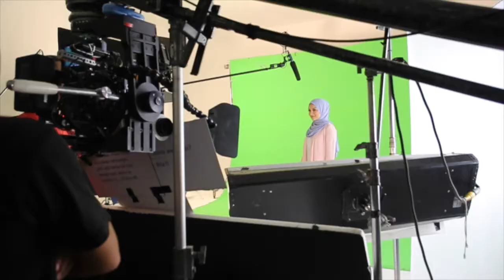YesLofaYou Part 2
We are more than happy to officially welcome Malaysian actress, TV host, model and business extraordinaire, Neelofa into our Yes family.

We at Yes together with Neelofa are so excited and eager to share all the amazing things lined up for our fans and customers this year. So, keep your eyes peeled as there will be more to come!